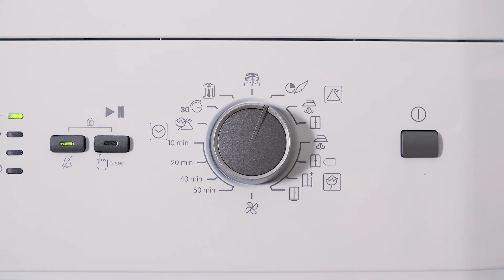Blomberg TAF7239 tørretumbler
Blomberg TAF7239 aftrækstørretumbler. Se mere om produktet her

Fra videoen:
Hvis du er på udkig efter en tørretumbler som kan hjælpe dig med vasketøjet, så kan den her fra blomberg være et rigtig godt bud.
Når modellen er færdig med sin tørrecyklus, så giver den dig et signal – dermed ligger tøjet ikke ubemærket og krøller.
Tørretumbleren er udstyret med sensorer, der måler mængden af fugt i vasketøjet, hvorefter tørretumbleren selv indstiller tørretiden, så tøjet hverken bliver tørret for lidt eller for meget. Dit tøj vil derfor blive tørret effektivt og skånsomt. Og det er lige fra ekstra tørt til strygetørt.
Og der er faktisk mere automatik… Den har også automatisk nedkøling. Denne funktion standser opvarmningen af tøjet hen mod slutningen af tørrecyklussen og mindsker krølning af tøjet.
Der er et hav af programmuligheder med den her model, som gør det nemmere for dig i hverdagen. Prøv eksempelvis den automatiske anti-krøl-cyklus, så dit tøj minimalt krøller efter tørring. For at nævne nogle få af de muligheder man har, så er der: Skjorte-program, opfriskning-program, delikat-program og mange flere.
Derudover har den også en ganske fornuftig kapacitet. Hele 7 kg-tørrekapacitet er der til rådighed, når de store vasketøjsbunker skal ryddes af vejen.
Når vi er ved advarsler, skal det også nævnes, at der er advarselsindikator, som giver dig besked, når filteret skal renses.
Når tøjet er tørt, og maskinen skal tømmes, så sker det igen uden besvær. Der er nemlig indvendigt lys i tromlen, så man ikke overser sokkerne.
Og har du nogle spørgsmål, så sidder vi naturligvis klar til at hjælpe dig ved telefonen.